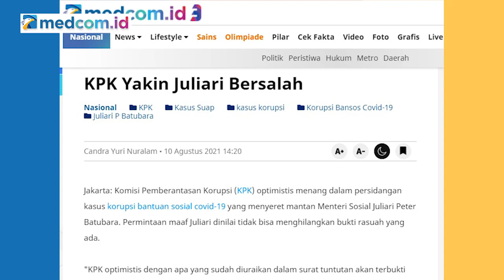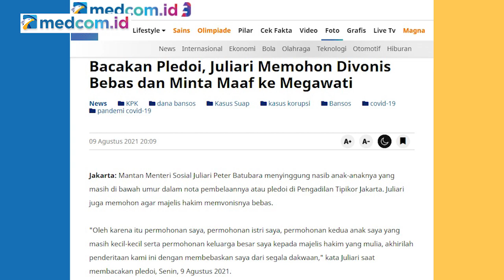Vonis 12 Tahun Bui Juliari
Pada hari, Senin 23 Agustus 2021, Mantan Mensos Juliari P Batubara divonis 12 tahun penjara dan denda Rp 500 juta subsider 6 bulan kurungan. Juliari bersalah menerima uang suap Rp 32,482 miliar berkaitan dengan bansos Covid-19 di Kemensos

Nama-nama selain Juliari tersebut muncul dalam fakta persidangan, sehingga bisa menjadi pintu masuk untuk mengusut pihak lain yang diduga terlibat.

Melalui pleidoi atau nota pembelaan yang disampaikan pada 9 Agustus lalu, Juliari minta dibebaskan dari segala vonis hukum yang menjeratnya karena alasan keluarga.

Padahal di tengah kondisi ekonomi masyarakat yang carut marut, Juliari dengan tega menggelapkan dana bantuan sosial hingga Rp32,4 miliar yang diberikan pemerintah.

Sempat diganjar penjara seumur hidup, hukuman Juliari Batubara justru dipangkas dengan tuntutan 11 tahun dengan denda Rp 500 juta subsider 6 bulan kurungan.

Simak pembahasan lengkapnya dalam CrosscheckWithIndraMaulana edisi Vonis 12 Tahun Bui Juliari. Atau Bongkar! Korupsi Bansos, Jangan Berhenti di Juliari. Atau "Ironi Pledoi Juliari"

Bersama narasumber:
-Maqdir Ismail (Kuasa Hukum Juliari Batubara)
-Saut Situmorang (Mantan Pimpinan KPK)
-Kurnia Ramadhana (Peneliti ICW)